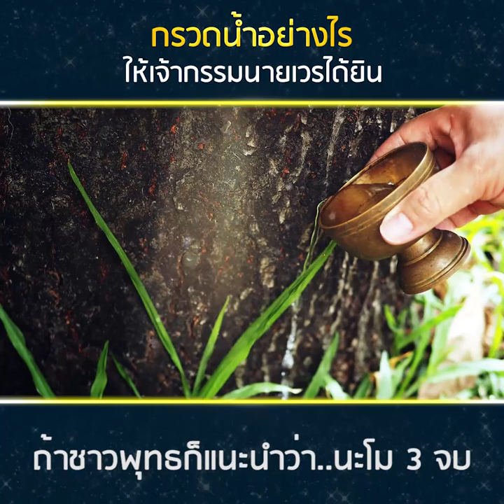กรวดน้ำอย่างไร ให้เจ้ากรรมนายเวรได้ยิน อ.นิติกฤตย์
กรวดน้ำอย่างไร ให้เจ้ากรรมนายเวรได้ยิน?

หลายคนเวลากรวดน้ำ มักบอกว่าให้บรรพบุรุษ
โดยที่ไม่ระบุชื่อให้ชัดเจน ทำให้บุญนั้นจะไปไม่ถึงผู้รับ
เพราะการกรวดน้ำให้ได้ผล ควรบอกผ่านพระแม่ธรณี
และระบุให้ชัดเจนว่าใครทำอะไรเพื่อให้ใคร และทุก
กระบวนการระหว่างการกรวดน้ำควรมีความสุขใจที่ได้ทำ
พุทธมนต์ปาฏิหาริย์ พลิกชีวิต
บทสวดมนต์สอนเจ้ากรรมนายเวร

กรณีสวดให้ตนเอง ชีวิตดีขึ้น
ทุกคนสามารถนำไปใช้และเผยแพร่ได้ทันที
อย่าเพิ่งเชื่อจนกว่าจะได้พิสูจน์!!!

ติดตามข่าวสารของอาจารย์นิติกฤตย์ ได้ที่ Facebook Fanpage